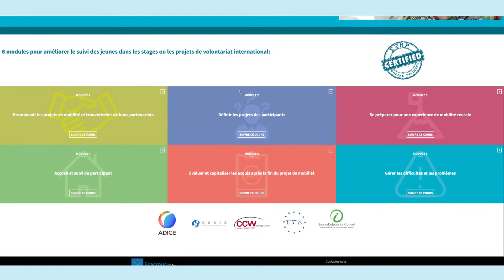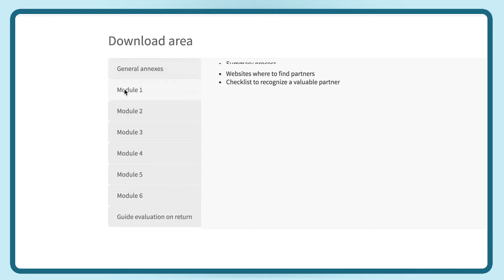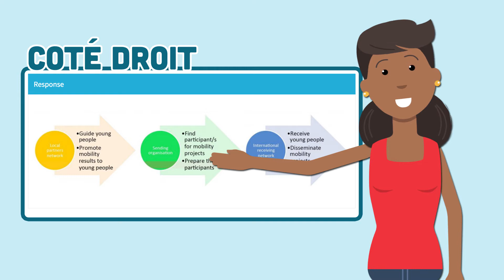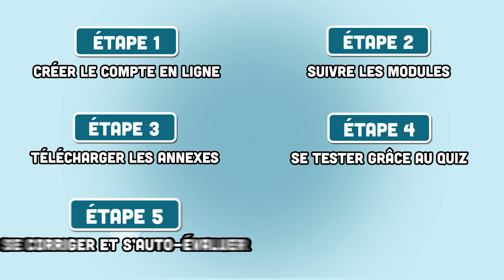ADICE - Apprendre à gérer des projets européens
Cette vidéo de l'ADICE vous explique comment utiliser la plateforme de formation en ligne

Cette formation a été mise en place dans le cadre d'un partenariat stratégique Erasmus + intitulé E2MP (Plateforme de gestion de projet de mobilité européenne), regroupant 5 partenaires : ADICE (France), CCW (UK), EFM (Pologne), SophieDelebarre Conseil (France) et CESIE (Italie).

Elle a été conçue pour les organisations et les gestionnaires de projets travaillant avec les jeunes ; son objectif est de vous fournir les connaissances et les compétences nécessaires pour gérer un projet de mobilité, depuis le début jusqu'au retour du participant. Il vous fournit des outils pédagogiques, des astuces et des conseils et une auto-évaluation qui devrait vous aider à préparer vos propres outils et méthodes.